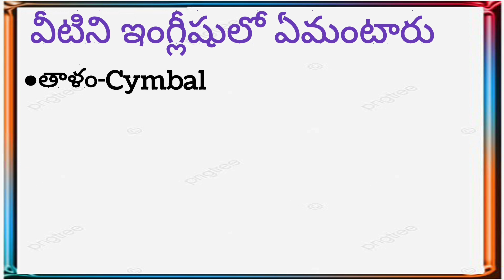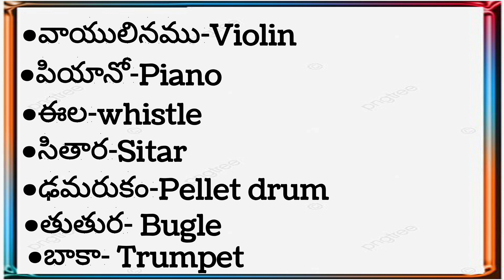Music instrument names telugu to english||Learn English with Nagtaralava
music instrument names telugu to English
Learn English through telugu
Learn English with Nagtaralava